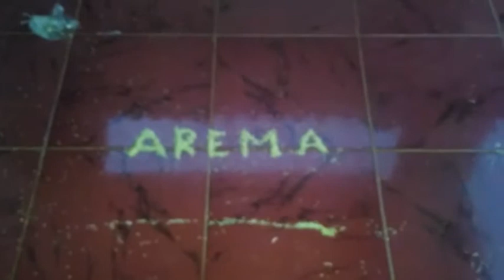Arema singo edan